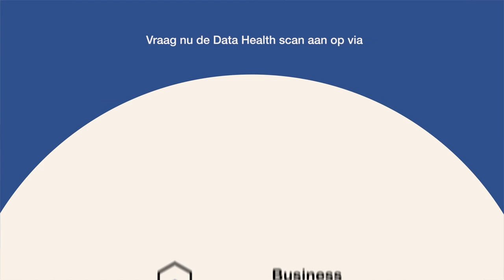Business Data Challegers at IndustryForum Healthcare 2021, The Netherlands (Spotlight)